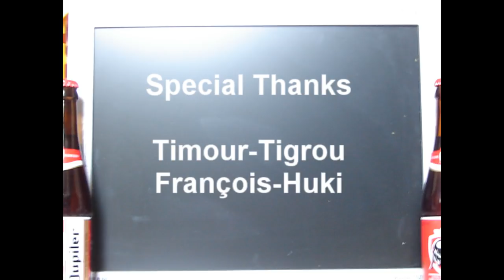Bac De Jupiler :)